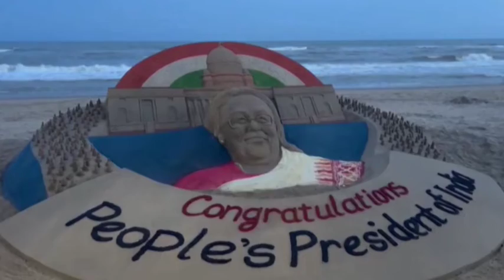Odisha: Sand artist Sudarsan Pattnaik creates sculpture of President-elect Droupadi Murmu in Puri